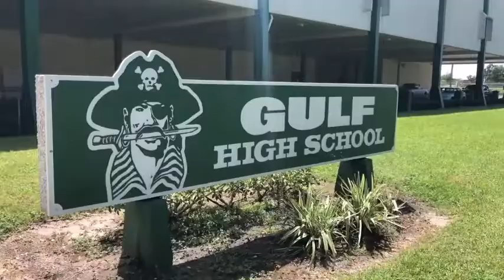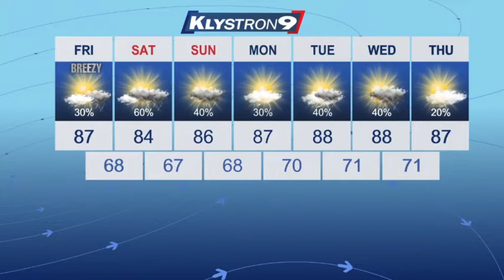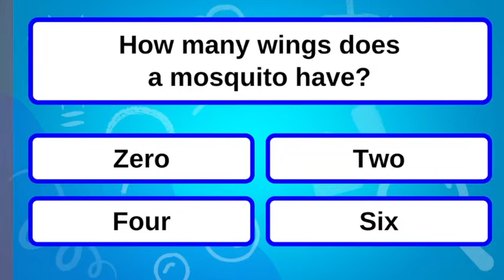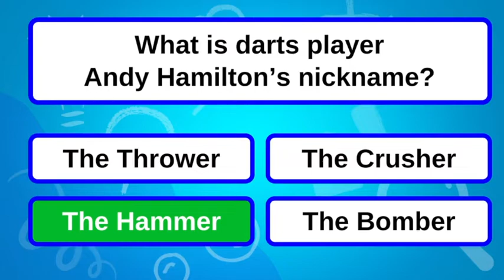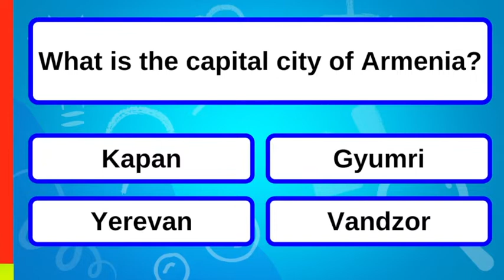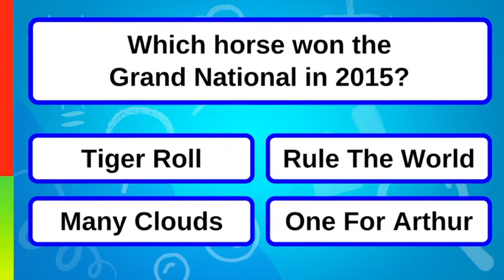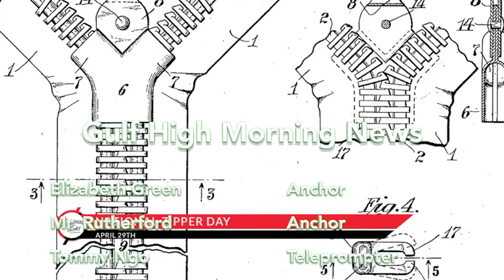GHS Morning News 4_29_22